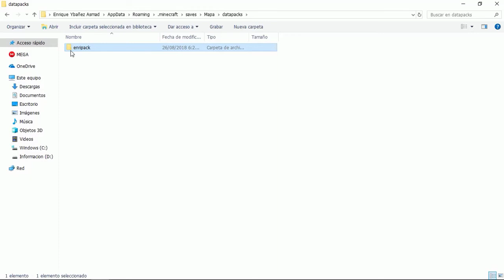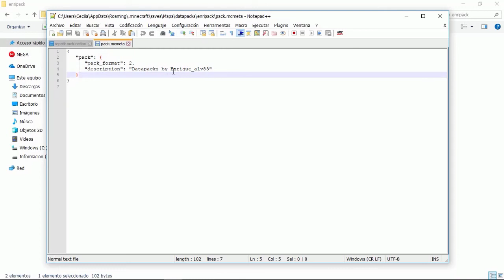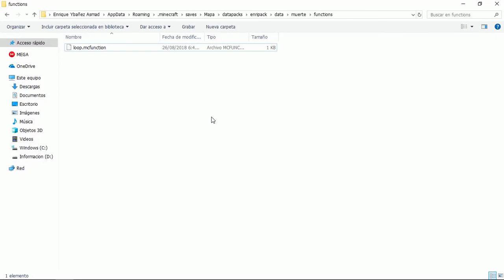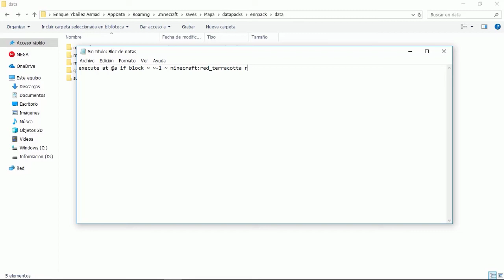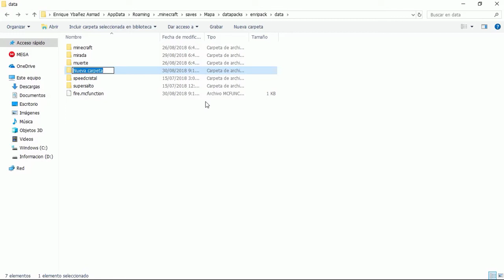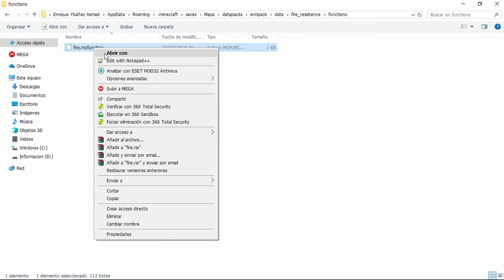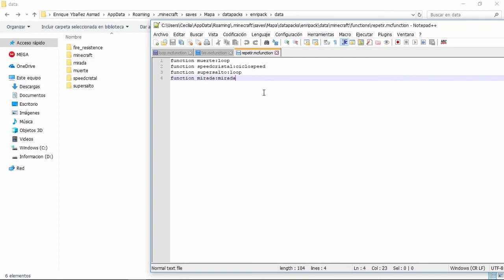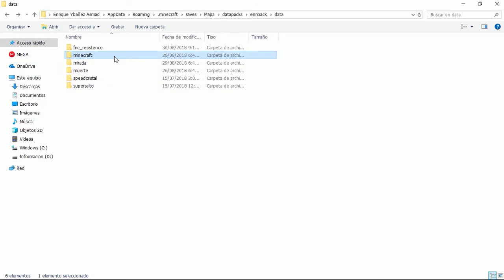Como crear FUNCTIONS | Creando un mapa de aventuras 1.13.1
¡Ábreme para obtener más información!